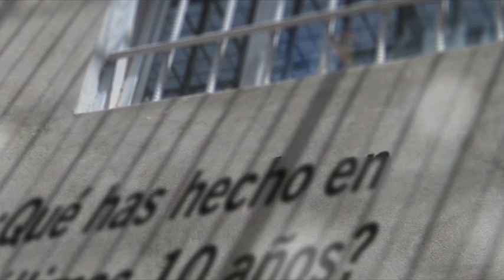¿Qué has hecho en los últimos 10 años?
"Llevo 10 años sin ver a mis hijos. No quería que me vieran en esta terrible situación", señaló Walid Yunis Ahmad a una delegación de Amnistía Internacional que le visitó en la cárcel en junio de 2010.

Walid Yunis Ahmad se encuentra recluido sin cargos ni juicio desde que fuera detenido el 6 de febrero de 2000 en Erbil, la capital de la región semi-autónoma del Kurdistán de Irak.

Las autoridades kurdas señalan que no pueden enjuiciar a Walid Yunis Ahmad puesto que la ley antiterrorista se introdujo seis años después de su detención y el Código Penal iraquí no incluye delitos de terrorismo. Sin embargo, el Código Penal sí proscribe actos que puedan poner en peligro la seguridad interna o externa del Estado.

Así Walid Yunis Ahmad está recluido indefinidamente sin posibilidad de ser acusado o juzgado, en lo que supone una clara violación del derecho internacional.